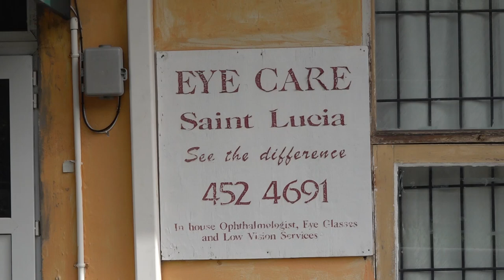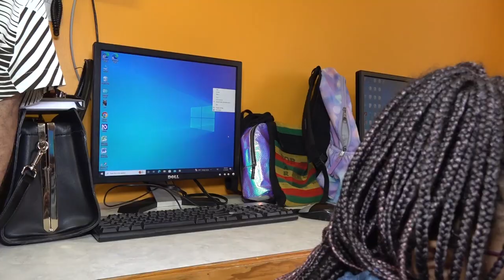CARDTP commences digital literacy training for blind and low-vision children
A world of opportunities has opened up for persons living with blindness and low vision. The Caribbean Digital Transformation Project in partnership with the Sir Arthur Lewis Community College and the National Competitiveness and Productivity Council has launched the first cohort of a two-week digital training programme in collaboration with the St. Lucia Blind Welfare Association.